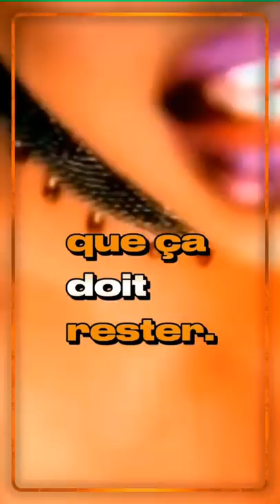ABOU : LA FOLLE VÉRITÉ MUSICALE SUR LE BUZZ D'INFIDÉLITÉS.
Retour sur l'histoire d'ABOU et sa rupture chez Sam Zirah.